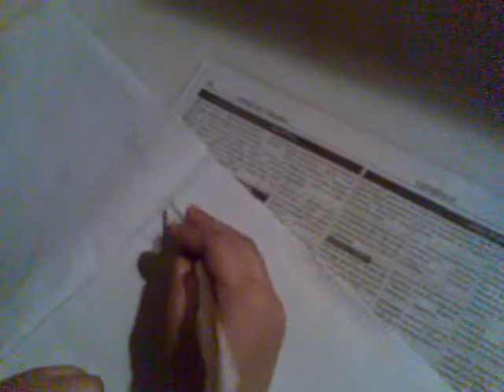Drawing with a quill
Have you ever used a birds feather to write or draw before? Even if you have seen pictures of people using quills before! Me neither. Well Kavya suddenly decided that she had to use a bird feather she found outside our house as a quill. She asked for ink which was sceptically given by her older sis who was shocked to see that Kavya to draw very comfortably with it. We too were equally surprised.